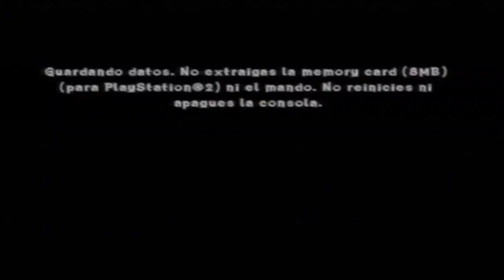Crash Lucha de Titanes Ps2/ Episodio 19: ¡Ya nos acercamos al final!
Mi cuenta de livestreams (speedruns) (99.9% comentario en inglés).

Bueno, aquí tenemos ya.. el penúltimo episodio.. sí, solo falta 1 más^^ sé que no lo he hecho 100% pero no se me da muy bien hacer juegos 100% XD un saludo